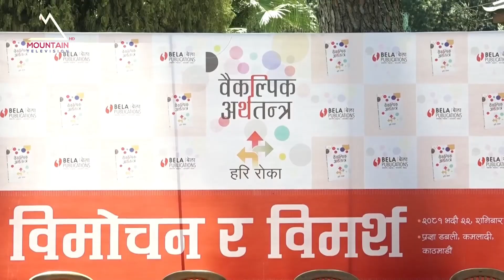४०/५० करोडभन्दा माथिको भ्रष्टाचारमा ठुला दलहरूबिच राष्ट्रिय सहमति हुन्छ: महासचिव भुसाल | News Report